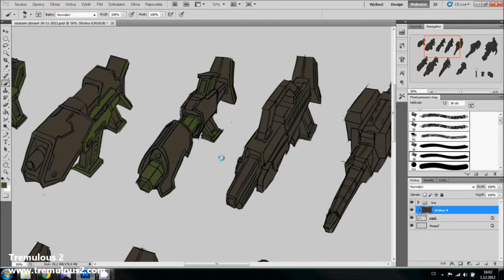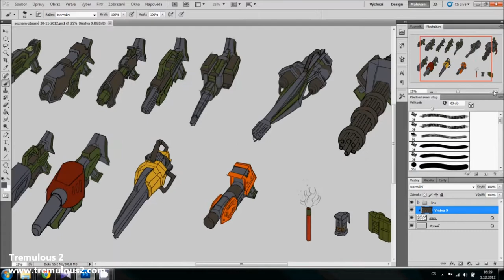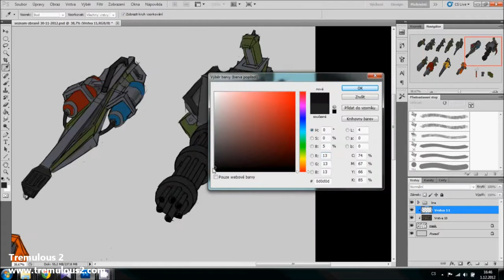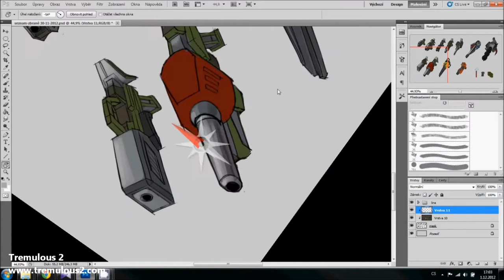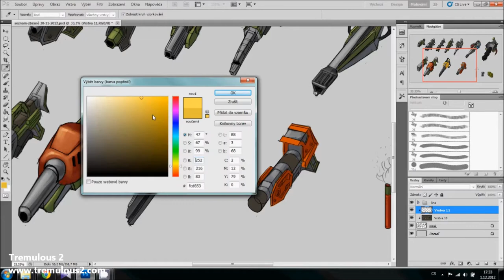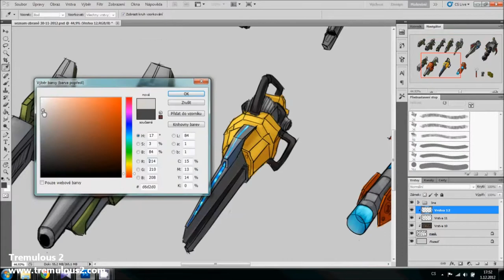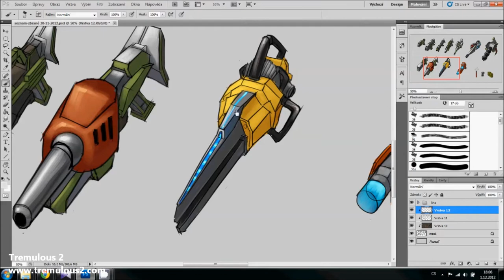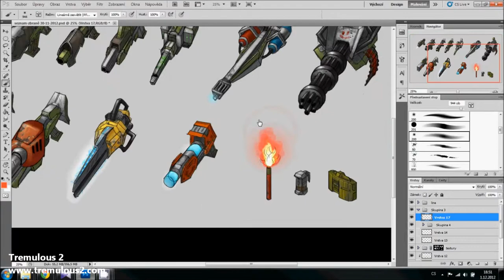Speed painting - Weapons (Tremulous 2)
Weapons for game Tremulous 2.
Author: Vít Burda